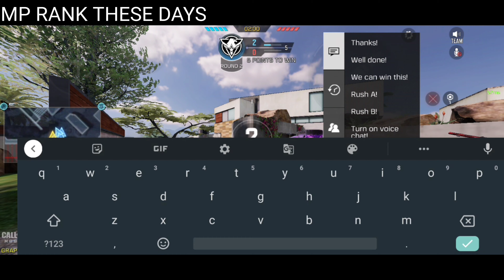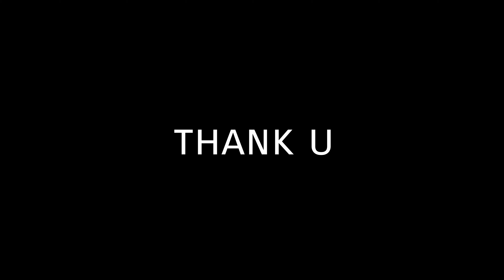HACKERS IN CODM FT IFERG & BOBBY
lno clickbait
no clickbait

yes its a clickbait 😁
XD